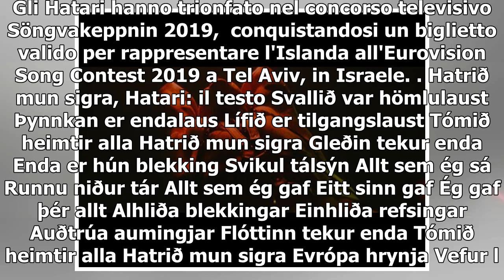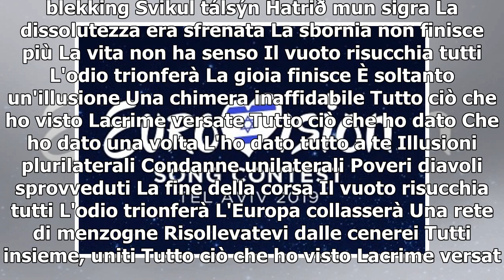Eurovision Song Contest 2019, Hatrið mun sigra degli Hatari (testo, traduzione e significato)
Di Ivan Buratti domenica 31 marzo 2019 Saranno gli Hatari a rappresentare l'Islanda all'Eurovision Song Contest 2019 con il brano Hatrið mun sigra. Hatrið mun sigra, Hatari: il brano Hatrið mun sigra (in italiano "L'odio trionferà") è stato pubblicato lo scorso 27 gennaio, scritto e composto da Eina...